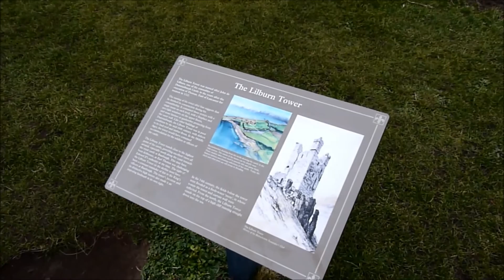Seahouses 2015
Family Holiday